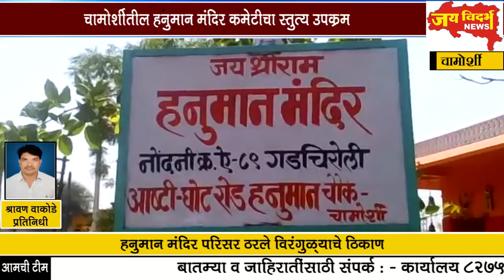चामोर्शीतील हनुमान मंदिर कमेेटीचा स्तुत्य उपक्र्रम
हनुमान मंदिर परिसर ठरले विरंगुळ््याचे ठिकाण